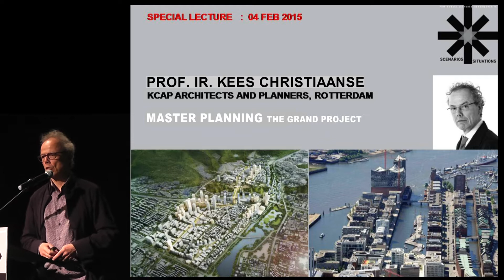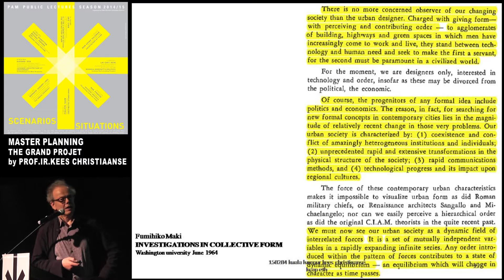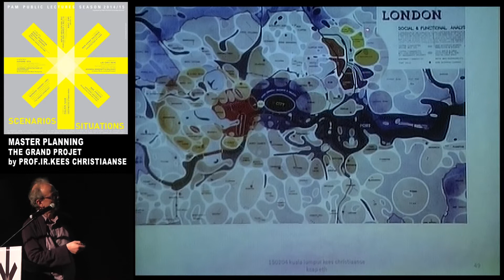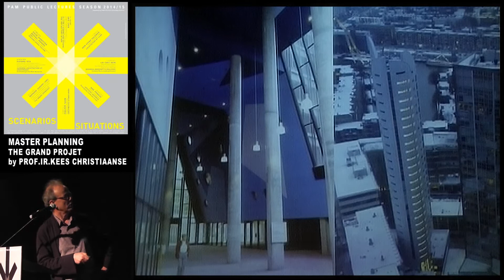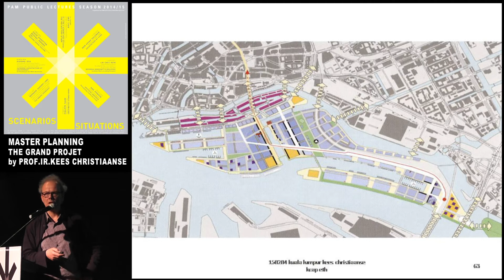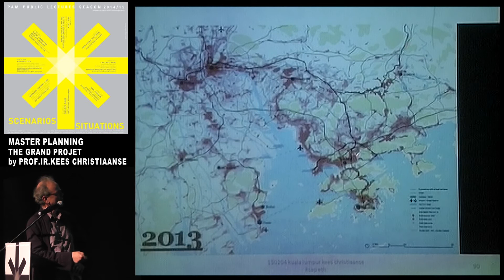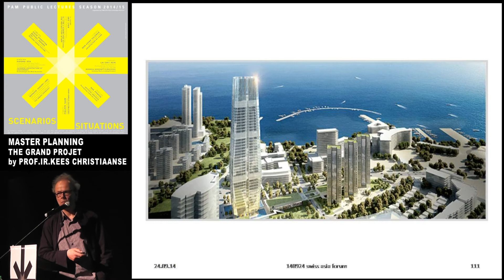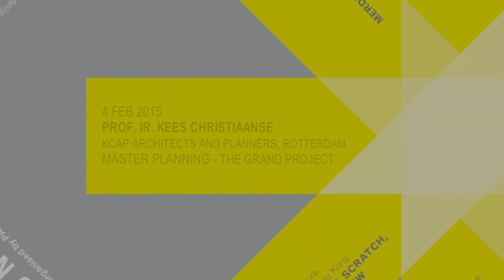PAM PUBLIC LECTURES SEASON 2014/15 - SCENARIOS SITUATIONS - Prof. Ir. Kees Christiaanse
This video was shot and been uploaded in HD mode. Click the "setting" button at the bottom right corner of the video to HD mode to enjoy clear and sharp video when high speed wifi internet is available.

PAM PUBLIC LECTURES SEASON 2014/15 - SCENARIOS SITUATIONS

organised by CPD DLS Committee 2014/15.

Speaker: PROF. IR. KEES CHRISTIAANSE

Title: MASTER PLANNING - THE GRAND PROJECT

Organizer: PERTUBUHAN AKITEK MALAYSIA
                (MALAYSIAN INSTITUTE OF ARCHITECTS)

Venue Partner: MAP PUBLIKA

Hotel Partner; ALOFT KUALA LUMPUR SENTRAL

For all enquiriers, please contact PAM CPD Committee

Venue: Map@Publika (White Box | Black Box),
           Level G2-01, Block A5, Solaris Dutamas,
           No.1, Jalan Dutamas 1, 50480 Kuala Lumpur.